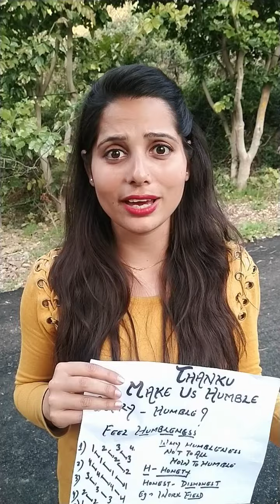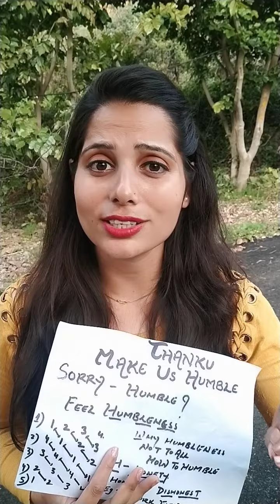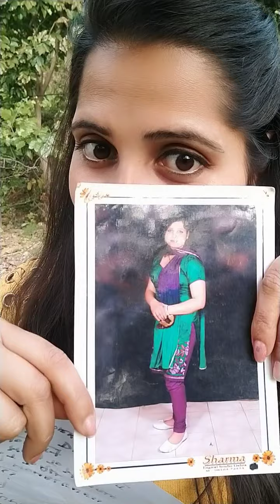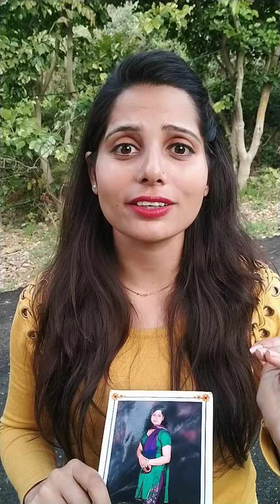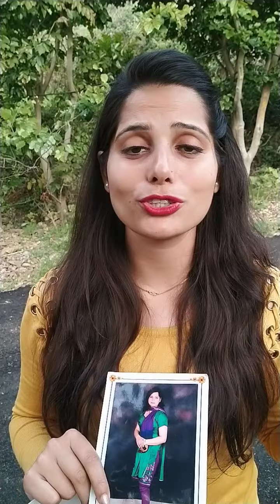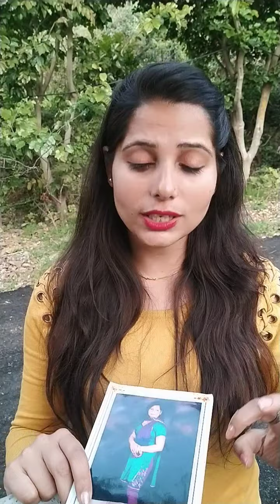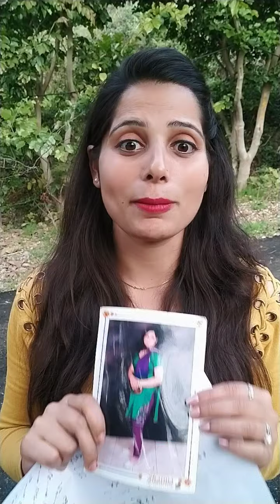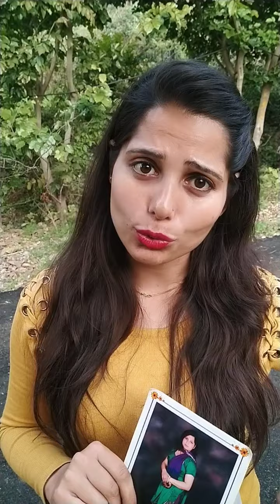Honestly I have seen big transformation with proof in Myhappyuniversesshalini1 (thanku series)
thanku thanku thanku thanku thanku thanku thanku thanku thanku God for all the blessings grace myhappyuniverse big transformation with gratitude with Myhappyuniversesshalini1